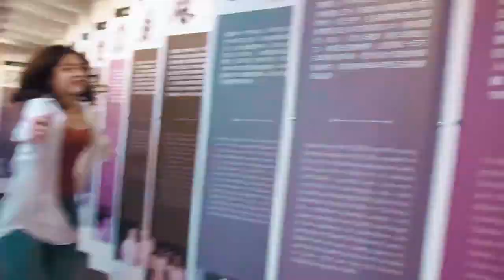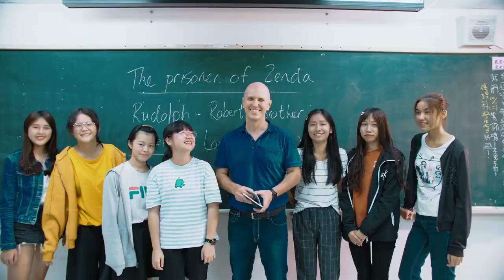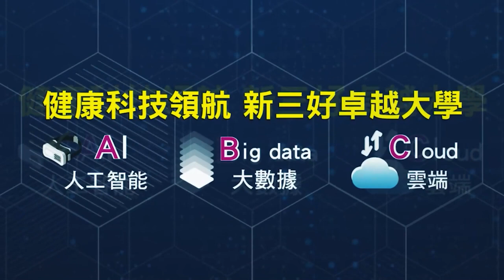Come and Join us | Fuying University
Universitas Fuying terletak di distrik Daliao, Kota Kaohsiung dengan luas kampus lebih dari 17 hektar.
Lokasinya terletak persis di samping SMK Zhongshan

Berdiri sejak 1958, Universitas Fuying memiliki lebih dari 60 tahun pengalaman dalam mengajar khususnya dalam bidang perawatan kesehatan. Universitas Fooyin berada di peringkat teratas di antara semua universitas kejuruan terkait kesehatan di Taiwan.

Tersedia 16 jurusan untuk gelar Bachelor dan juga menyediakan program sekolah bahasa Mandarin dengan harga yang terjangkau. Yang lebih menarik, Fuying University menawarkan beasiswa tanpa syarat untuk gelar Bachelor dan gelar Master.